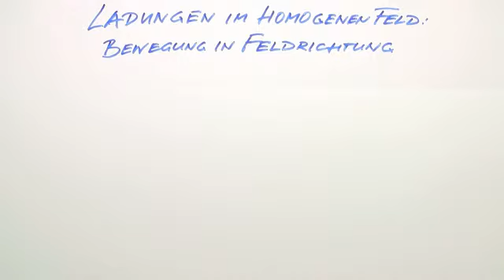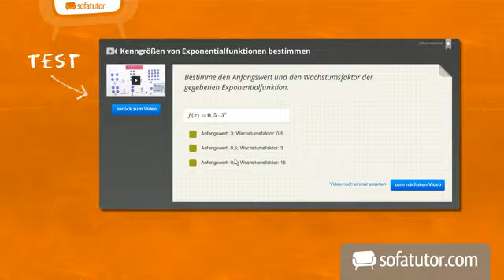Berechnung physikalischer Größen mit paralleler Bewebung zur Ausbreitungsrichtung | Physik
Dieses Video behandelt das Kraftverhalten von Ladungsträgern im elektrischen Feld. Ladungsträger verhalten sich in ihrer Bewegung parallel zur Ausbreitungsrichtung eines homogenen und zeitlich konstanten elektrischen Feldes, d.h. sie bwegen sich längs. Du lernst hier die Berechnung von physikalischen Größen, denen diese Bewegungsart eigen ist. Dabei wird berücksichtigt, welchen Einfluss die Gravitation dabei hat.

Dieses Physik-Video zum Thema Bewegung von Ladungen im elektrischen Feld gehört zum Themengebiet "Elektrizität und Magnetismus".